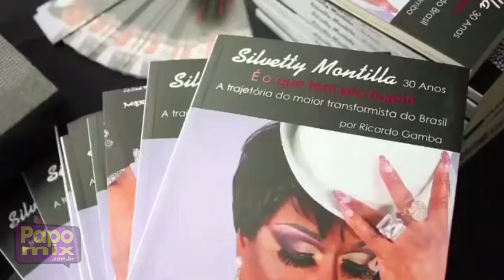Lançamento do livro de Silvetty Montilla em São Paulo | Parte 1 | Arquivo TV PapoMix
Exibido em Novembro de 2017  -  Vídeo repostado devido a exclusão do nosso canal e para celebrar os 13 anos da TV PapoMix, mantendo viva a nossa história.

O PapoMix é um programa de TV exibido na internet. A atração tem o comando do jornalista e apresentador Anderson Azevedo e tem como objetivo informar, divulgar e discutir os diversos trabalhos, talentos e ações da Diversidade étnica, sexual e religiosa, muitas das vezes esquecidos pela grande mídia ou quando abordados são feitos de formas negativas, reforçando estereótipos ou submetidos a brincadeiras e piadas que aumentam o preconceito e minimizam o cunho cultural, artístico e político.